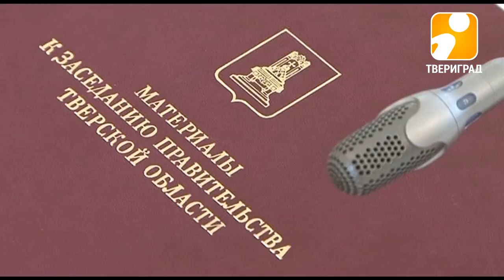В Тверской области подготовили 700 мероприятий к 9 мая. 2017-05-02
Ход подготовки к празднованию 72-й годовщины со Дня Великой Победы обсудили во вторник, 2 мая на очередном заседании Правительства Тверской области. В этом году памятные мероприятия обещают быть особенно масштабными. Количество событий, приуроченных к знаменательной дате, приближается к 700. Празднование 9-го мая должно пройти на самом высоком уровне и не один ветеран не должен быть обойден вниманием, такую задачу поставил губернатор Игорь Руденя.